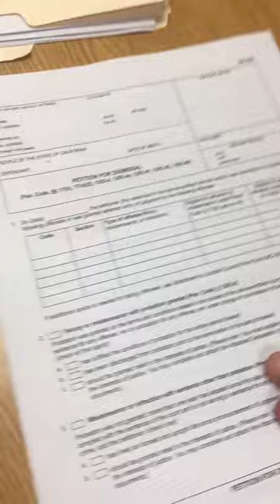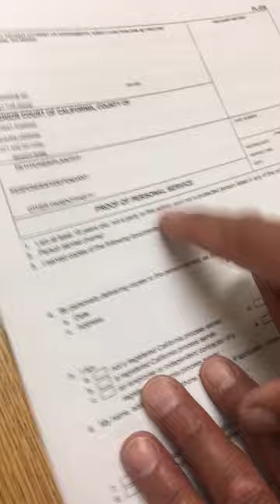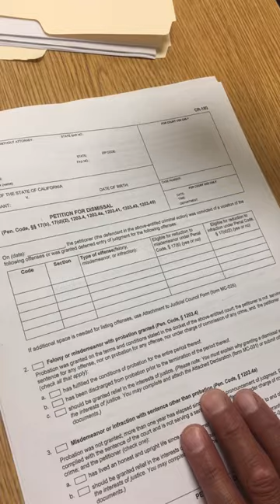How to Fill Out Expungement Papers if Paying Out of Pocket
How to fill out your paperwork for expunging old charges. This is if you’ve completed all your conditions probation etc and are free of the courts. For me it’s been over 14 years. I got busted for a petty theft when I was like 18 still a kid doing dumb stuff but want to advance my career and am conceded it could still affect my future. This doesn’t explain if you’re asking for a fee waiver but if you’re paying out of pocket you don’t need to fill out that part. This was explained by a professional in a superior court but I do not guarantee anything take the advice at your own risk as am I but the DA showed me and allowed me to film it so fear not!! I hope this helps you everyone who works hard for a second chance deserves a fair shot. If you are a sex offender or have been to prison you cannot expunge those charges. Good luck with your new beginnings!!